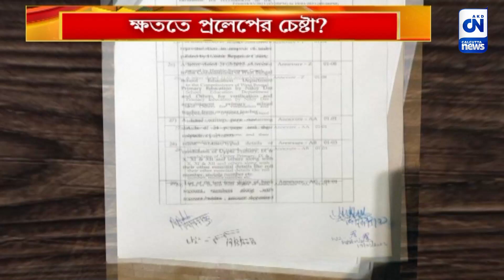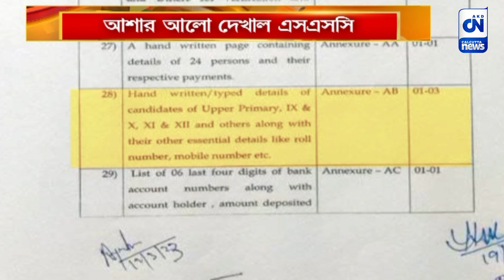আশার আলো দেখাল এসএসসি, ক্ষততে প্রলেপের চেষ্টা? | CN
নিয়োগ দুর্নীতির মাঝে আশার আলো এসএসসির চেয়ারম্য়ানের। তবে কি এবার শেষ হতে চলেছে চাকরিপ্রার্থীদের অন্ধকার দিন। কিন্তু যে পাঁকে নিমজ্জিত হয়েছে গোটা শিক্ষা ব্যবস্থা তা থেকে আদৌ পরিত্রাণ মেলা কি সম্ভব